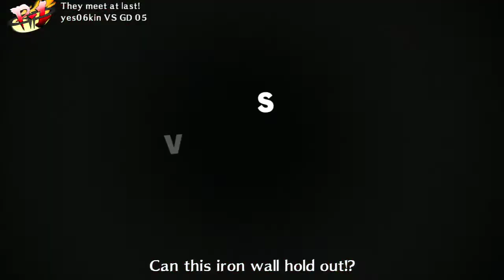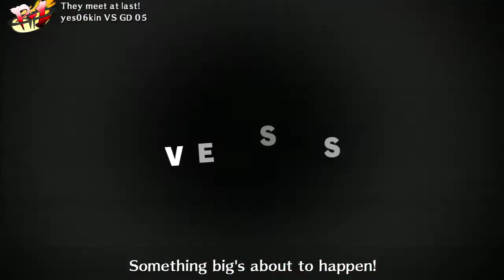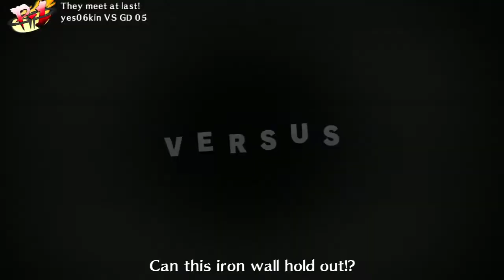Persona 4 Arena: yes06kin (Chie Satonaka) vs GD 05 (Yu Narukami, Yosuke Hanamura)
Another fun set, something that I did way too much was jump and use j.2D oki. Against Narukami he can just blow that up with DP. Probably a stricter timing to it. And I kept getting caught by his 2B in the air. I gotta remember to stop jumping at him.